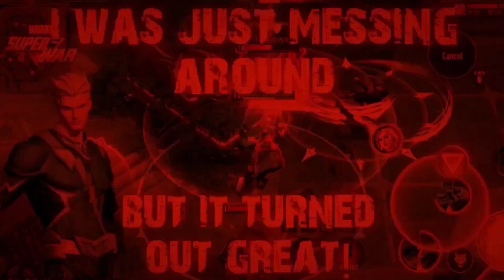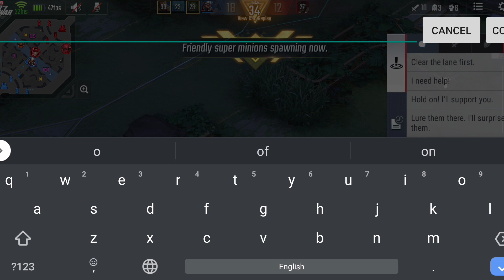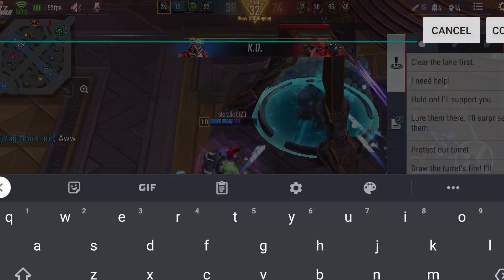Storm at Legendary Master - INSANE BACK AND FORTH GAME!